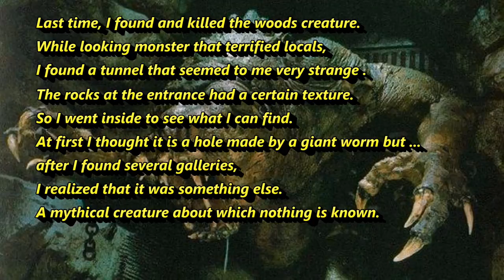The creepy cave (Myths and Legends) | GTA San Andreas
In this video I tried to find a creature that hides in a tunnel. But instead I found something much more strange.

The songs used in this video are provided by the

Song 1: Nervous Piano
Song 2: Evening of Chaos
Song 3: Despair and Triumph